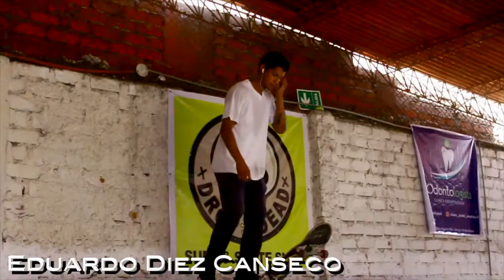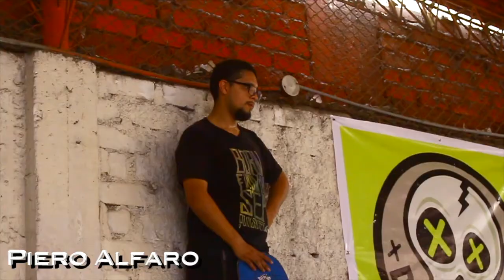Escuela de Skate FamiliaNTR (CampeonatoSesiónInvitacional2019)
El 20 de Abril 2019 se realizo el primer campeonato en La Escuela de skate FamiliaNTR en la tienda Drop Dead, donde  tuvimos un día de AM/PRO y cerramos la tienda para que los riders se diviertan y disfruten  de las instalaciones a toda comodidad .